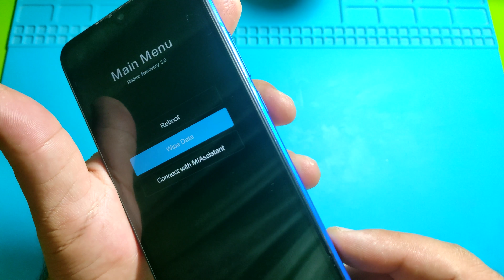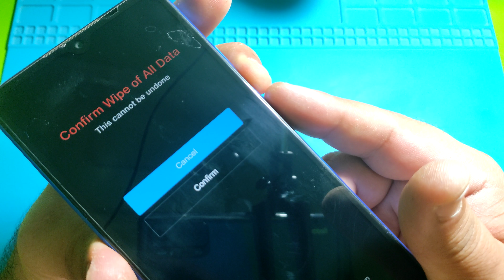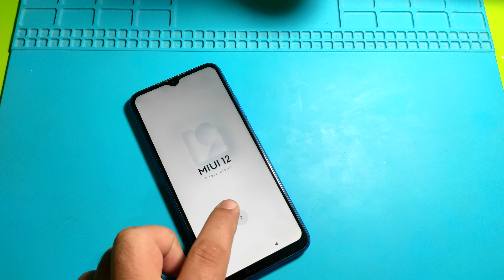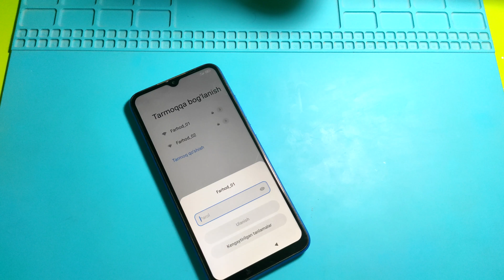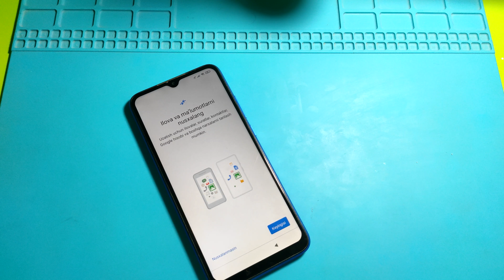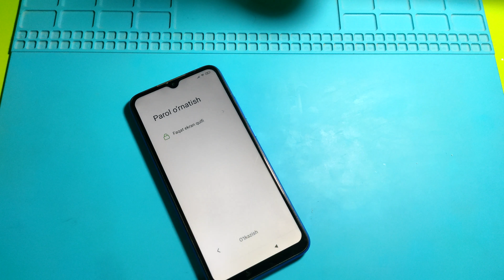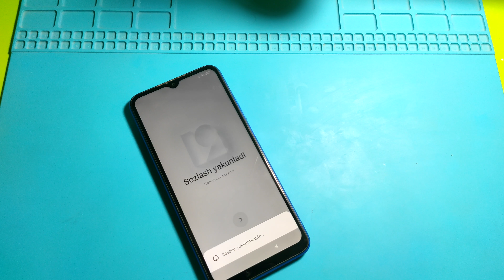Telefon quluflanib qolsa nima qilish kerak? редми забыл пароль. Hard reset Redmi 9a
Assalomu alaykum...
Redmi telefonlari ishlatadiganlar uchun muhum video
agar telefoningiz bloklanib qolsa uni hech kimni yordamisiz ocha olasiz. Buning uchun videoni ko'ring va siz ham o'rganib bajaring
agar Google account so'rab qolsa bilmasangiz
Bu videoning ko'rib
Google account FRP